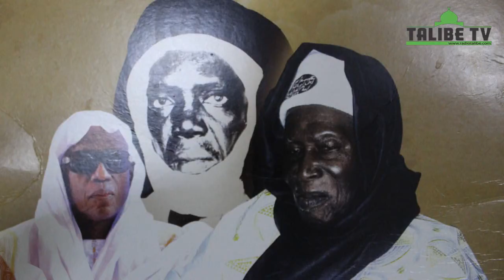Emission spéciale sur seydina limamou laye Apell 2018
Radiotalibe, Sport, Sénégal, Islam